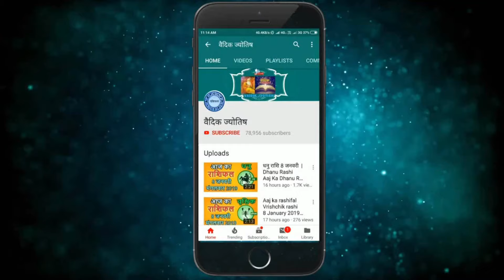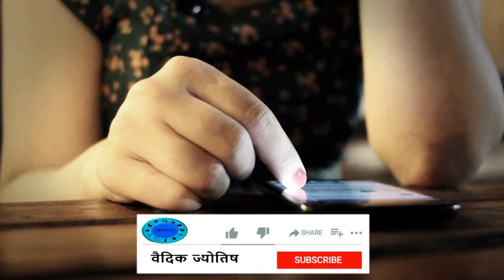कर्क राशि 14 मार्च 2024 | Kark Rashi Aaj Ka Rashifal 14 March 2024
Cancer Horoscope 14 March 2024
Kark Dainik Rashifal 14 March 2024
Aaj Ka Rashifal
Todays Horoscope

14 tarikh ki Kark rashi
aaj ka rashifal Kark rashi
Kark rashi 14  March 2024
14  March Kark rashi
Kark rashi March 2024
Dainik Rashifal
Horoscope Astrology
Horoscope In Hindi
Vedic Astrology

14   मार्च   कर्क राशि
आज का राशिफल कर्क राशि
कर्क राशिफल

14 february Kark rashi aaj ka rashifal